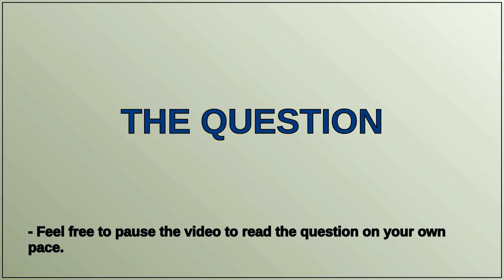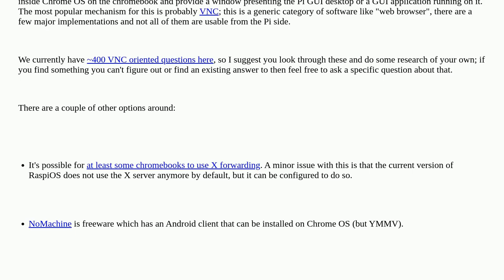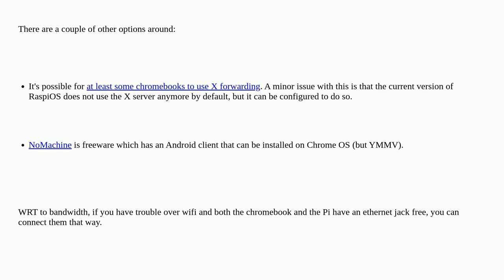Raspberrypi: Is it possible to use a Chromebook as a Raspberry Pi 5 screen?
Is it possible to use a Chromebook as a Raspberry Pi 5 screen?

A special thanks goes out to the community

  chrome-os